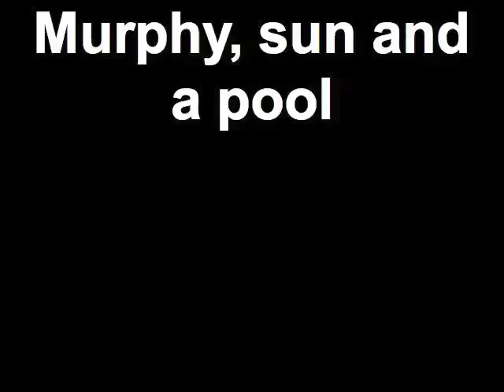Airedale Murphy, sun and a pool